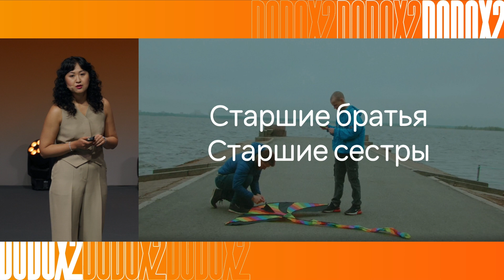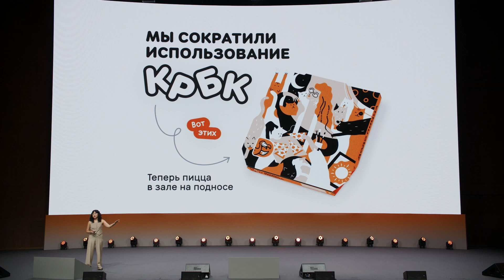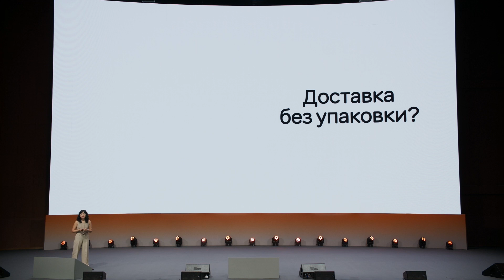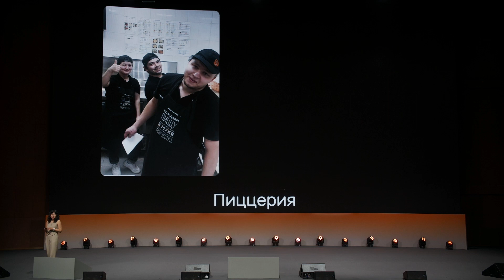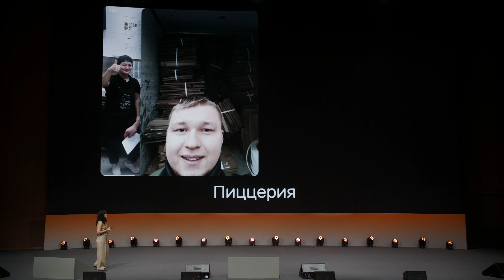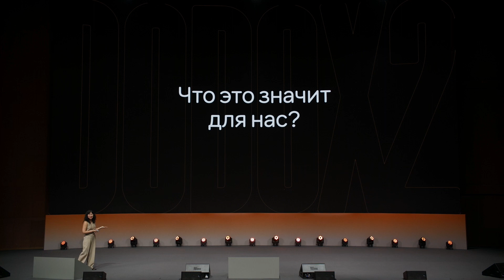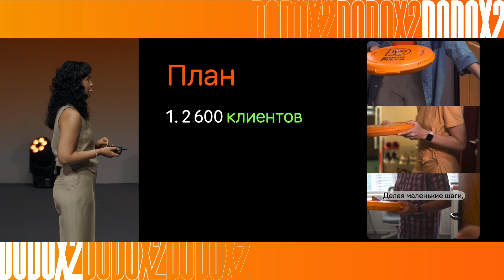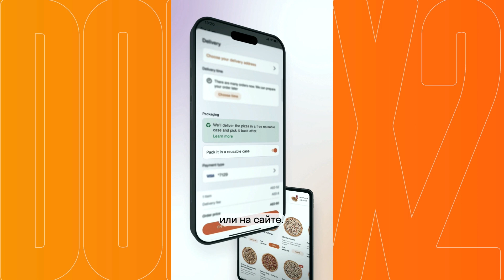Съезд Додо 2023. Алтын Нугманова - Многоразовая упаковка